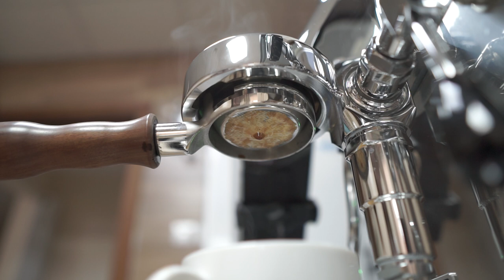Rocket Espresso Single Shot - How to be a housewife